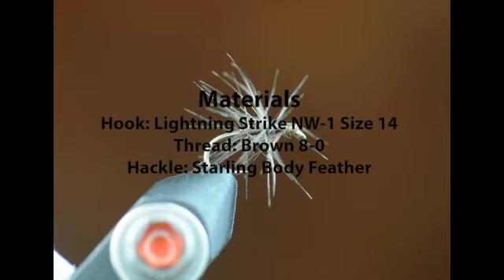Stewart's Black Spider SD 480p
Tying Stewart's Black Sider